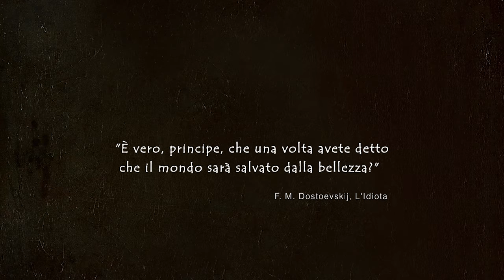МИР - Portraits of Peace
La ragazza con l’orecchino di perla, ritratto ipnotico della bellezza, enigma di una donna sofferente con lo sguardo sereno. "Il Mondo sarà salvato dalla Bellezza - Mir spasët krasotà": profezia "linguistica" di un barlume di salvezza, che però rimangono parole lontane dall'essere cosa presente. Due misteri uniti in un messaggio e sfida di pace in questi nostri giorni difficili.